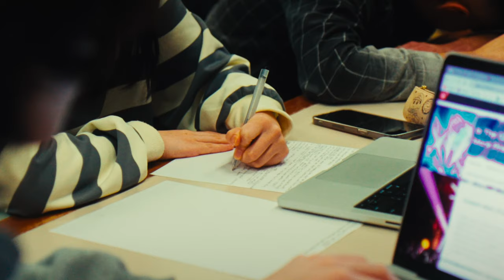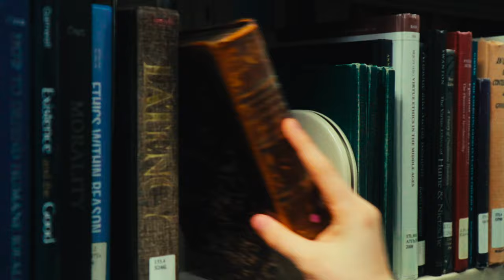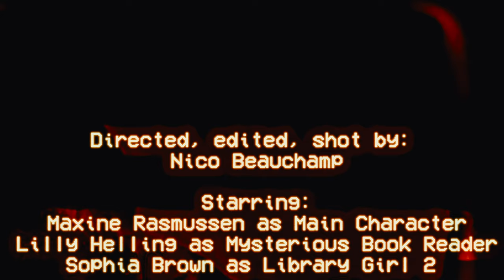depaul university film 101 final short film.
dis ma depaul university film 101 final short film. da pre-production was hella rushed but hey.